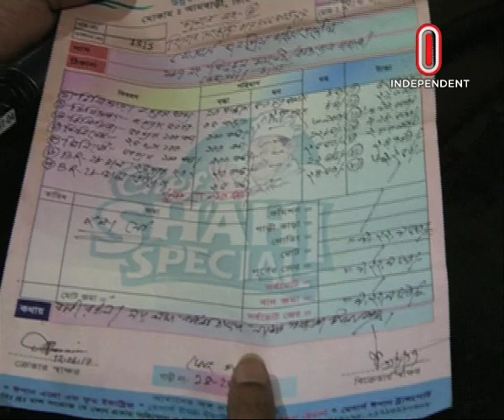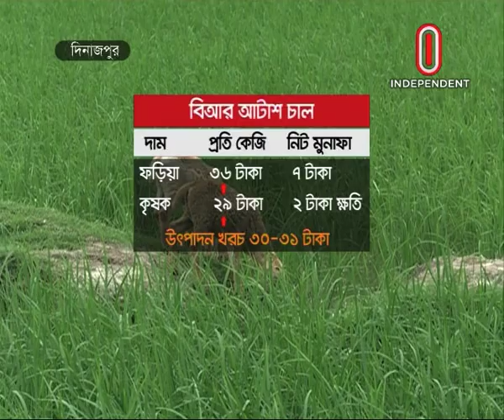Rice price Deception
Rice price in Bangladesh is increasing day by day but farmers get no benefits of the price hike. Even though Farmers are sometimes unable to get their production cost of paddy. From field to consumer there are few middleman who are responsible for the rice price hike. The government must identify the masterminds behind the hike and punish them. What’s most frustrating is that, in the last two years, despite such price hikes, the government hardly took any effective action,